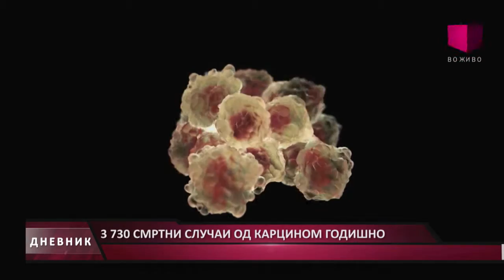3730 СМРТНИ СЛУЧАИ ОД КАРЦИНОМ ГОДИШНО 30.10.2016